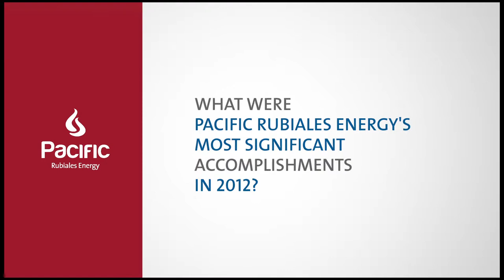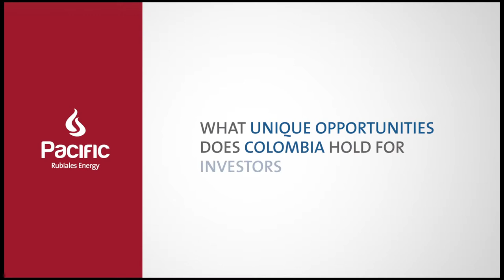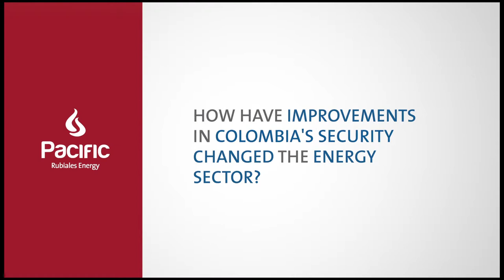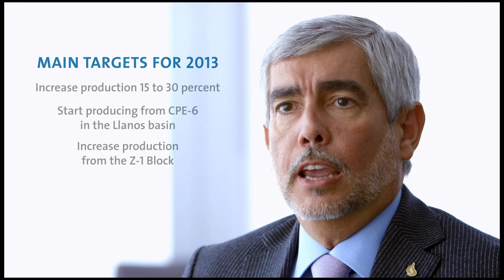Pacific Rubiales Energy, Q & A with Jose Francisco Arata, President & Executive Director – English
Toronto, Ontario. Shot in corporate offices in Toronto, custom animation of key messages provided context for the Q&A. Gelled window dressing and colour correction and created a crisp bright look to the video. A dynamic way to bring an interview to life. Used on company website and showed to shareholders.